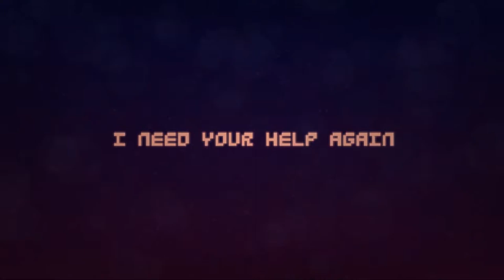Reed 2 - Game Trailer - Nintendo Switch | AXVR